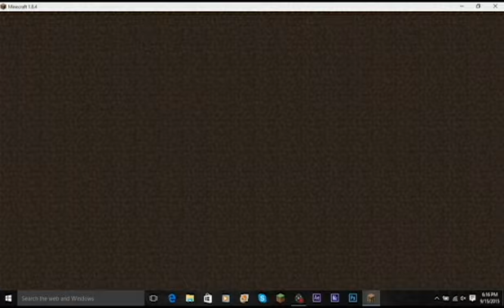Update video / Q&A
Hello once again YouTube! Today I am going to be doing a small little much needed Q&A. Hope that you all enjoy, please remember to leave a comment :)